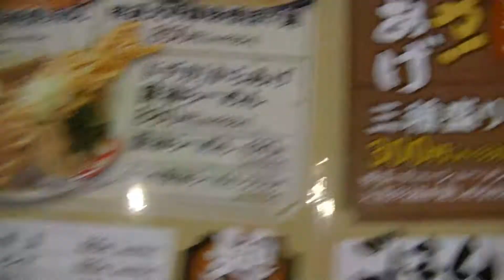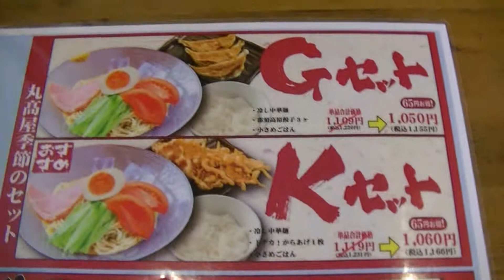オープン記念 丸高屋で味噌ラーメンを食す!! 福島県 白河市